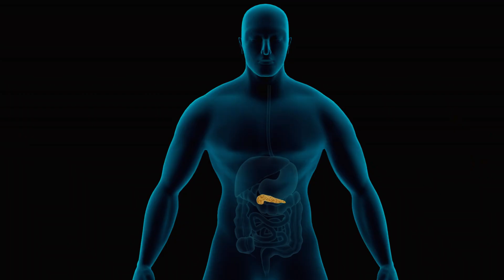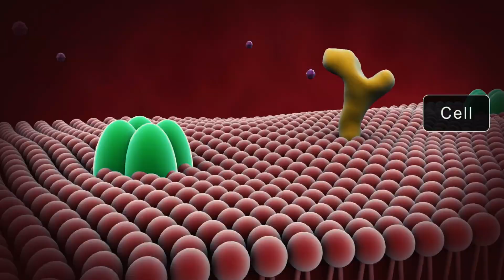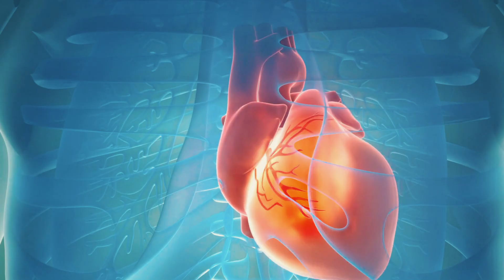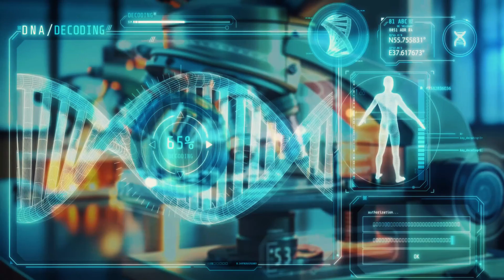Diabetul: Soluții naturale, control și reversare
Descoperă soluții naturale pentru diabet, metode eficiente de control și pași pentru reversarea simptomelor! Află cum dieta keto, postul intermitent și suplimentele precum benfotiamina și acidul alfa-lipoic pot transforma viața ta.